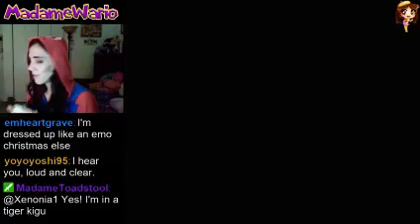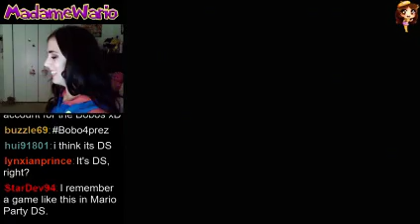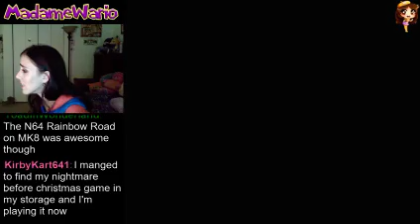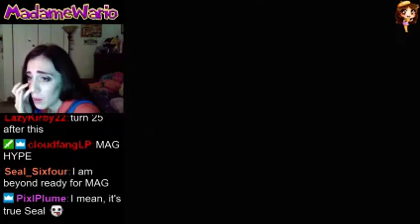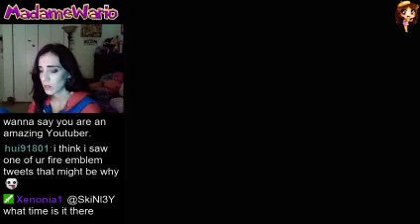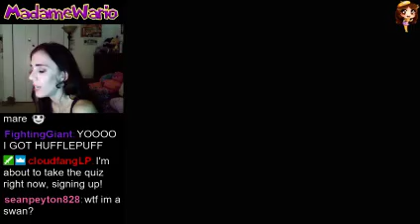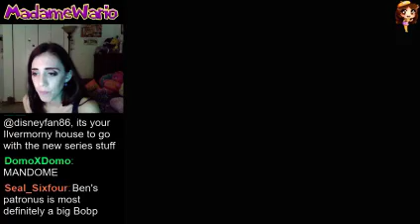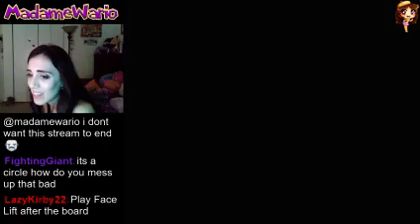MW's 7th Annual Halloween Stream! Part 1/2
HAPPY HALLOWEEN!!!